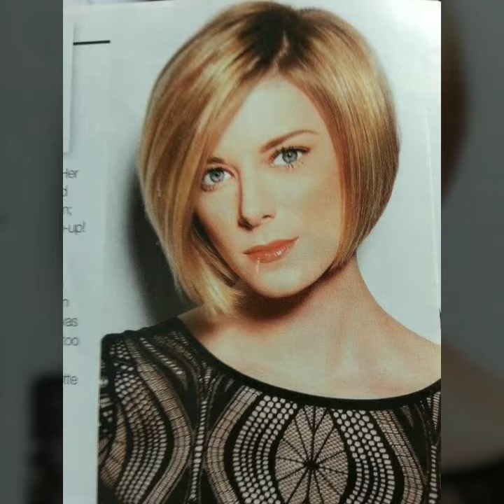Top 35+ Short Haircuts For Thin Hairs || 2023 Short Tapered Haircut Female